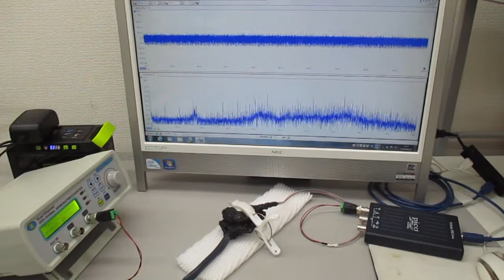超音波プローブを利用した超音波制御実験 ultrasonic-labo